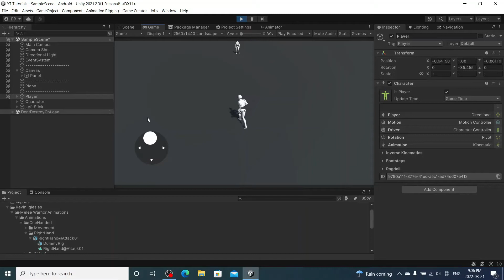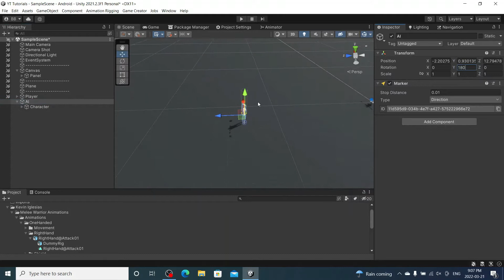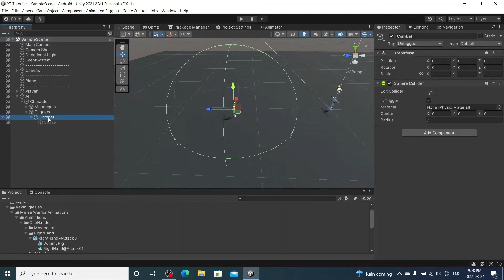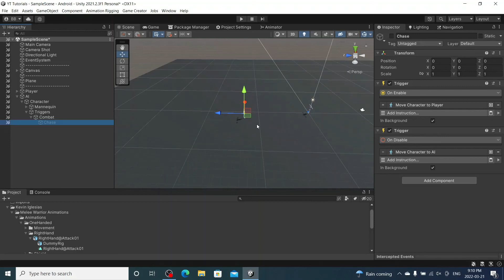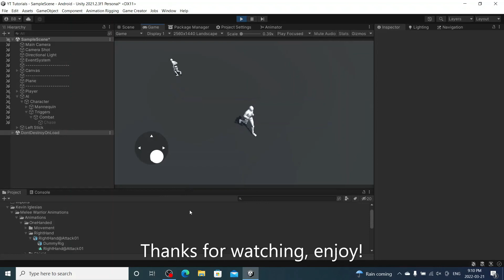Game Creator 2 - Basic AI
A small video showing you guys a quick and easy way to make a simple AI